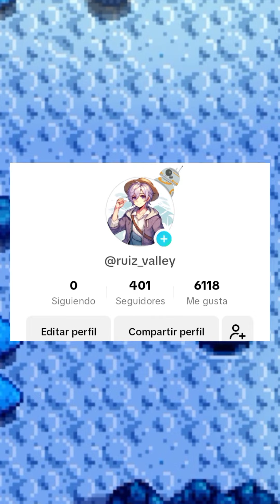¿COMO Funcionan los Cerdos en Stardew Valley? 🐖